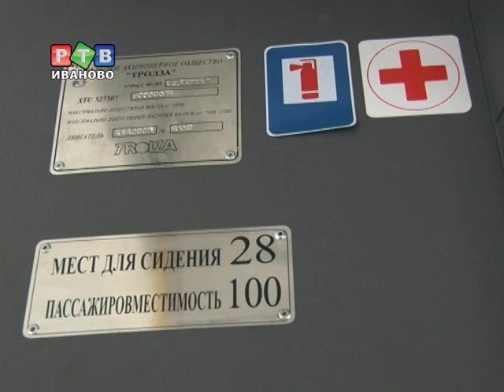15% ивановцев не довольны общественным транспортом